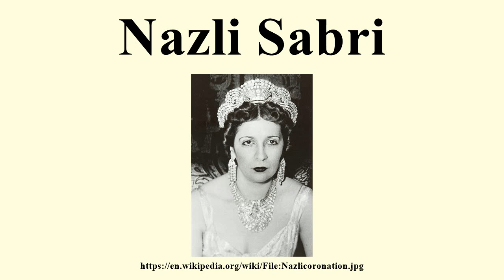Nazli Sabri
Image-Copyright-Info
Image is in public domain
Author-Info:   AlMasry AlYoum
Image-Copyright-Info